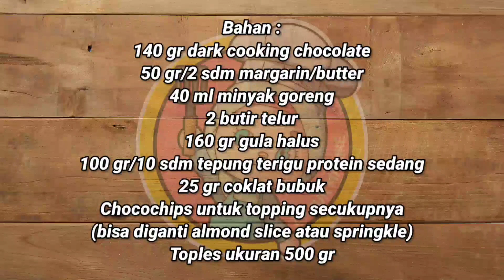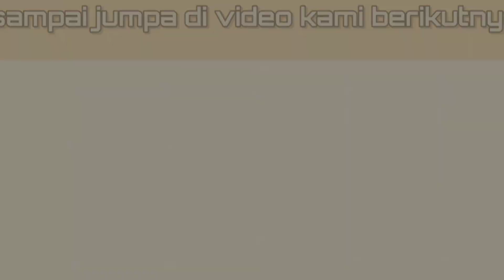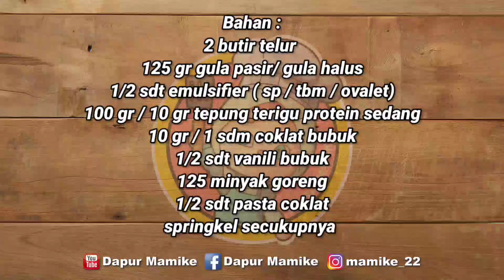RESEP INI NGGAK BUTUH WAKTU LAMA ‼️ MUDAH BUATNYA ENAK & NYOKLAT BANGET ‼️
RESEP 1 : FUDGY BROWNIES

Bahan :
140 gr dark cooking chocolate
50 gr/2 sdm margarin/butter
40 ml minyak goreng
2 butir telur
160 gr gula halus
100 gr/10 sdm tepung terigu protein sedang
25 gr coklat bubuk
Chocochips untuk topping secukupnya
(bisa diganti almond slice atau springkle)
Toples ukuran 500 gr

RESEP 2 :  BROWNIES KERING MINI

Bahan :
2 butir telur
125 gr gula pasir/ gula halus
1/2 sdt emulsifier ( sp / tbm / ovalet)
100 gr / 10 gr tepung terigu protein sedang
10 gr / 1 sdm coklat bubuk
1/2 sdt vanili bubuk
125 minyak goreng
1/2 sdt pasta coklat
springkel secukupnya

selamat mencoba,
bunyikan loncengnya agar tdk Ketinggalan video-video terbaru dari kami... terima kasih

RESEP INI NGGAK BUTUH WAKTU LAMA ‼️ MUDAH BUATNYA ENAK & NYOKLAT BANGET ‼️  by DAPUR MAMIKE